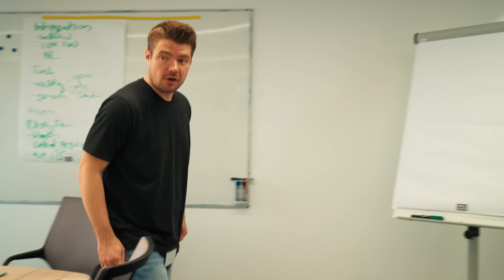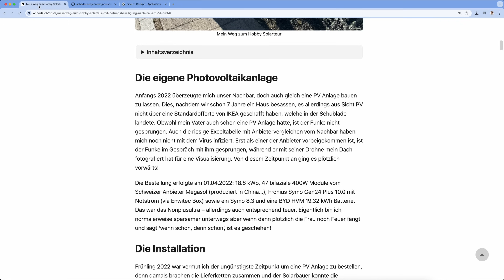Deploio – Bring uns deinen Code, wir erledigen den Rest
Der Turbo für dein App-Hosting: Wir bieten dir eine vollständig verwaltete App-Plattform, die Git-Repositories in Anwendungen umwandelt.

Deploio ermöglicht dir einfaches Deployment, unterstützt Buildpacks und Dockerfiles und bietet eine vollständig automatisierte Plattform, die den Entwicklungsprozess effizienter gestaltet. Im Gegensatz zu anderen Anbietern wie Heroku, Divio oder Render bietet es eine in der Schweiz gehostete, schweizerisch geführte Platform-as-a-Service (PaaS) mit eigener Infrastruktur und Schweizer Object Storage. Deploio ist die ideale Wahl für alle, die Wert auf Schweizer Datenschutzstandards, lokale Compliance und vollständige Kontrolle legen.

Mit Deploio profitierst du von einer sicheren, zuverlässigen Lösung, die eine benutzerfreundliche und flexible Plattform für die Entwicklung und den Betrieb von Anwendungen bereitstellt. Als Benutzerinterface werden neben dem WebGUI auch ein CLI sowie eine API unterstützt.

Das ist dir zu viel Text? Dann schau dir das Video – Tom und Philipp erklären es dir klar und deutlich.

Also, worauf wartest du noch? Bring uns deinen Code, wir erledigen den Rest